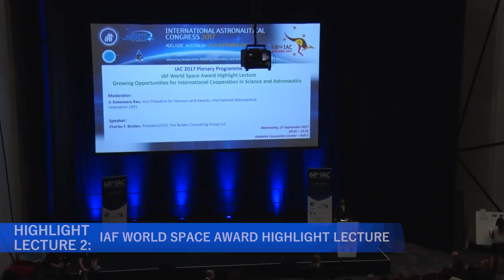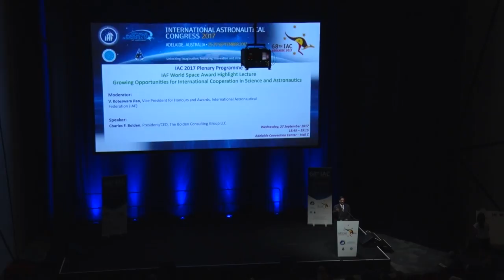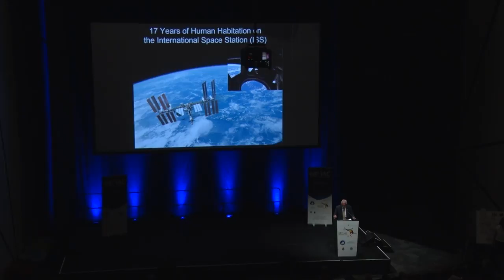IAF World Space Award Highlight Lecture